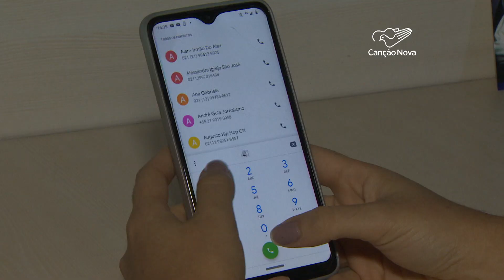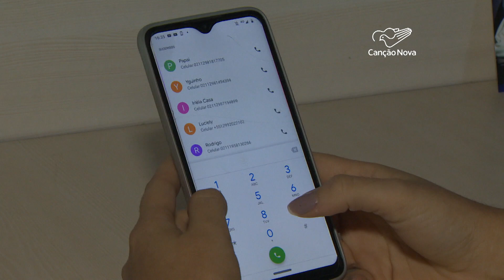Espiritualidade também é fundamental na recuperação da covid-19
Mais de 53 milhões de pessoas se recuperaram da Covid-19 em todo o mundo. Os cuidados médicos são fundamentais para que esse processo aconteça. Mas alguns pacientes, que se recuperaram da doença, afirmam que não é só isso. O apoio da família e a espiritualidade se tornaram essenciais para esse resultado.

Reportagem de Fernanda Ribeiro e Genilson Pacetti